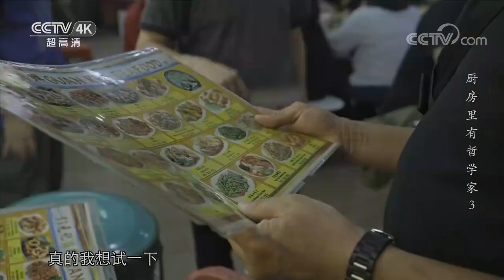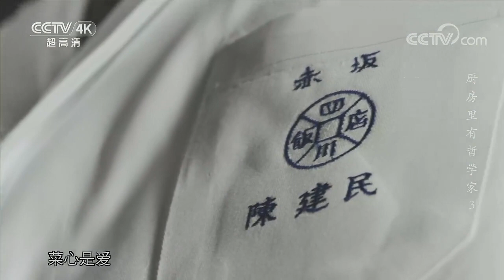日式川菜在新加坡获评米其林二星？口味真的正宗吗？《厨房里有哲学家》第3集【CCTV纪录】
■□节目简介■□
本片伴随四位主厨，与他们共度厨房里的修行时光，踏上一段寻觅自我的旅程。这条路上，收获的不仅是烹饪的技艺，还有因人与食物得以感悟的人间哲学。